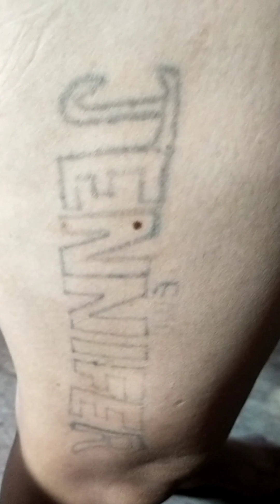PAHIRAPAN NA NAMAN SA COVERUP TATTOO | thanks Boz Glenn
follow niyo ako guyz sa FB Page ko Damaso Tattoo